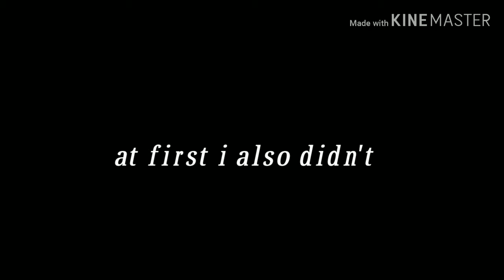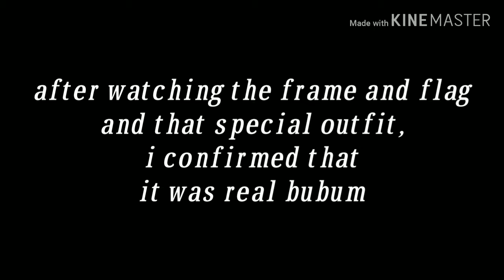PUBG[MOBILE] Playing with my favourite youtuber bumbum and me in the same tdm match in pubg mobile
Hi guys,

I am just an average player so please don't judge me .
I am here only for fun.

Guys still i can't believing that I have played with bumbum,
I was astonished at that moment.

Keep support and guys.